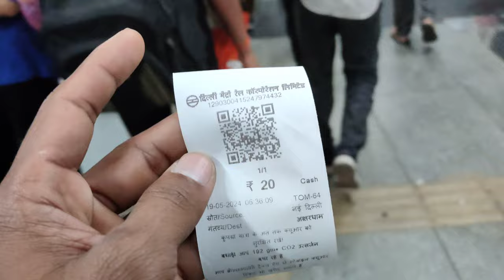Patna To New Delhi By Shramjivi Express Train | Shramjivi Train Bad Facility?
patna to delhi travel
patna to new delhi by shramjivi train
shramjivi train bad facility?
bihar sharif to new delhi by train
bihar to delhi by train
patna to new delhi trip
patna to new delhi by sampoorna kranti train
patna to delhi train
bihar sharif to new delhi train
shramjeevi express delhi to patna
delhi to patna train
shramjeevi express
shramjeevi express train journey
shramjeevi express train
patna to delhi shram jivi express
shramjivi express train
new delhi to patna shramjeevi express journey
shramjeevi express journey
shramjeevi express full journey
delhi to rajgir train
new delhi to patna train
shramjeevi express full speed
patna to delhi trains
shram jivi express train route
train journey